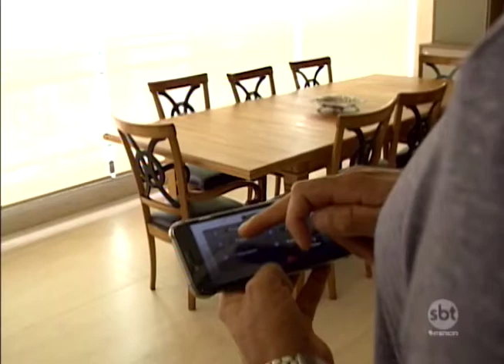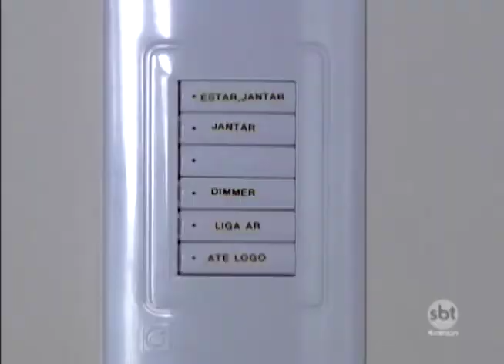Construção civil na região aposta em imóveis modernos e conectados